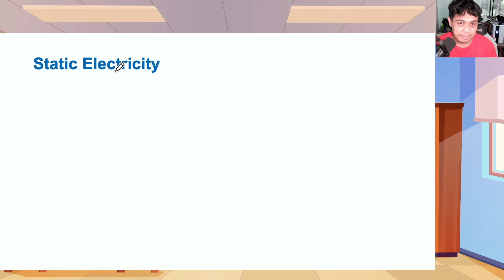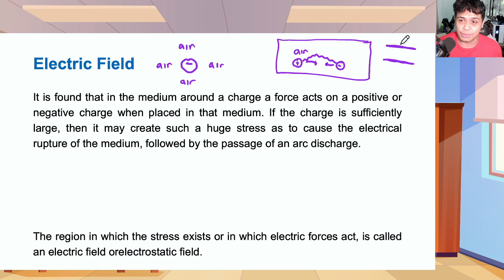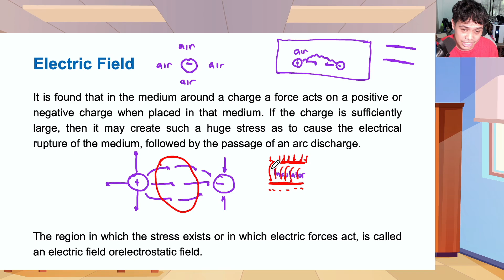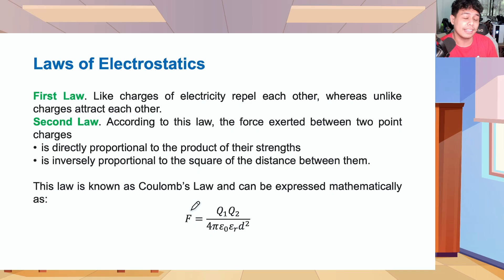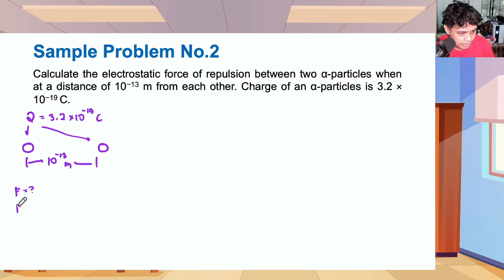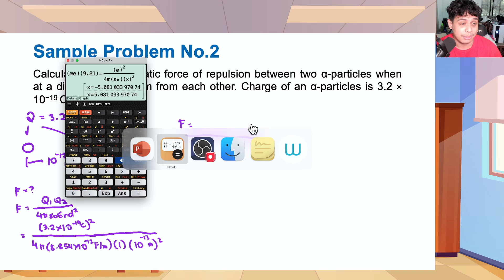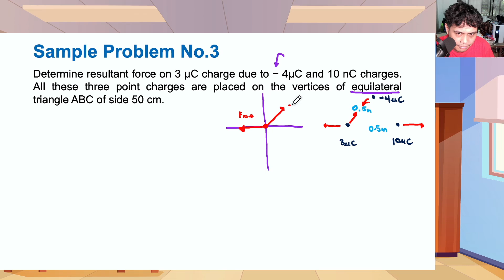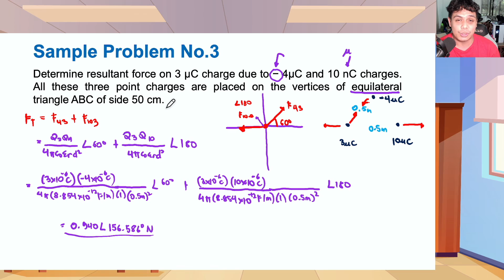Electrostatics E1 - Laws of Electrostatics (tagalog)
Talakayan sa basics ng electrostatics

Resource: Electrical Technology by Theraja and Electrical and Electronic Principles and Technology by John Bird